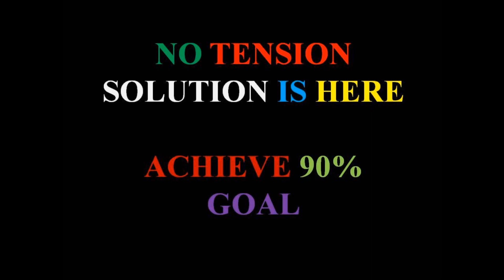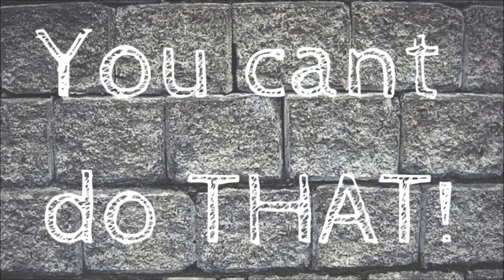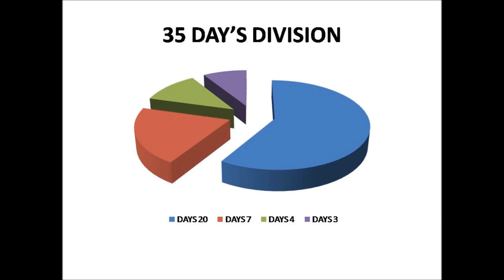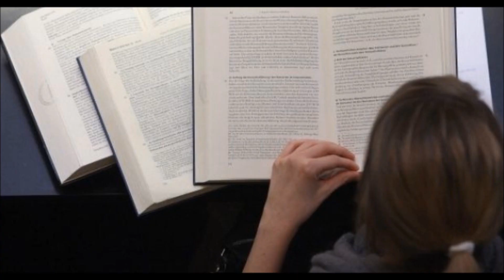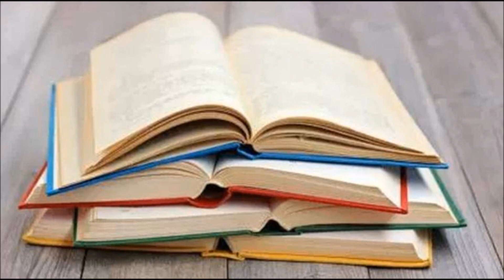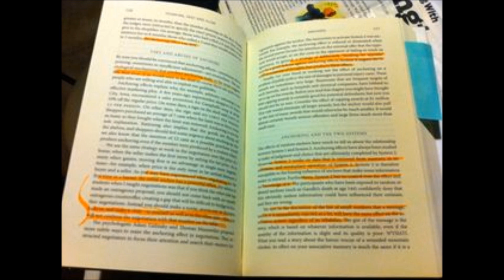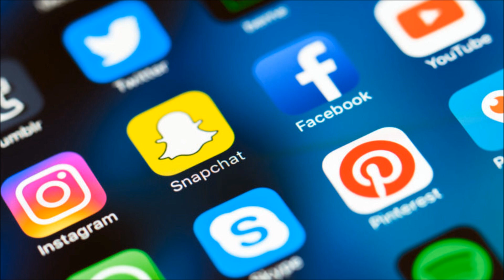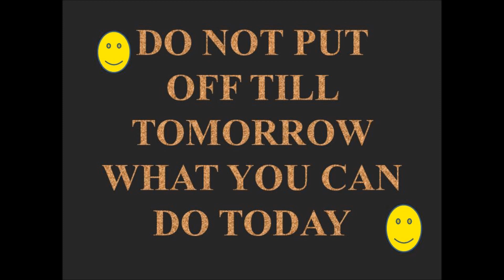how to score 90% marks in very short time बहुत कम समय में 90% अंक कैसे प्राप्त करें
This video gives the tips to score 90% or above marks in the examination in very short period of time. Parents' expectations are high but many students have wasted their time. The fast approaching examination sends shivers down their spine. But there is nothing to be scared if time is managed properly. Students must learn strategies to obtain excellent marks.

     First of all students must have confidence in their capabilities. Toppers are toppers because they burn midnight oil. The students who consider themselves average too can get very good marks provided they put in strenuous efforts and have confidence that they CAN. They have to study with full concentration. Nobody has got more than twenty four hours in a day at his or her disposal. Students have to manage their time well to fare excellently in the examination.
     Students are advised to divide period of thirty five days into four segments--20; 07; 05; 03 days.They have to cover the whole syllabus in 20 days. They have then to revise the syllabus in seven days. Five days are to be reserved to make up for anything which could not be done owing to certain unavoidable circumstances. Three days are to be devoted to the first paper.
     Students are advised not to study at the expense of sleep. Seven hours of sleep is necessary for fresh mind. Sparing three hours for all other things still they left with hours to study. Students should daily learn things by heart for ten hours and devote four hours to revision. This way the problem of forgetting will be solved. After three days work done is to be revised again in the four hours reserved for revision. After seven days the work done during the week is to be revised again in the four hours kept aside for revision. Quick revision.
     Ten year papers and sample papers must be done on priority basis. Students must do all the examples of mathematics. By doing so they will definitely get very good marks. Text books must be done thoroughly. Students have to work hard but have not to get drained. After each hour of concentrated work they must gift themselves five minutes of leisure. For five minutes they may listen a song; roam about in the house.or may resort to deep breathing. They may do exercises of yoga daily for ten minutes to ward off stress.

     Bonus tips are that main points are to be highlighted and learnt again and again. Spellings are to be learnt by learnt by heart. No spelling mistakes. No mistakes in sentence construction. Social media is to be discarded completely during examination days. No chatting with friends. Not even group studies. Only they have to aim at their goal of scoring 90% marks and work hard. Students are advised to start just now.